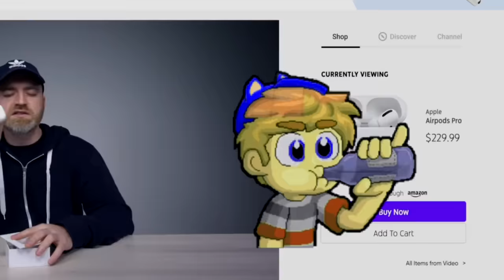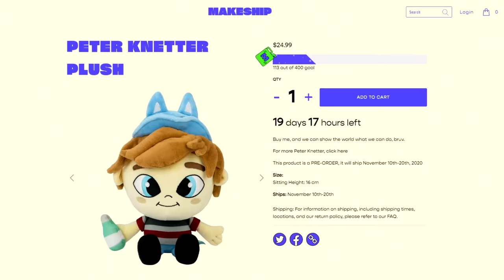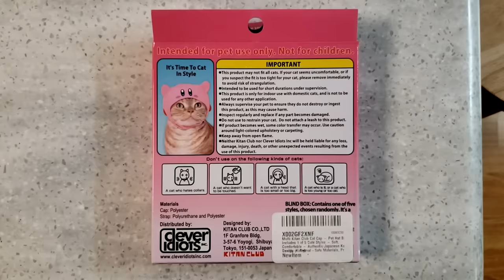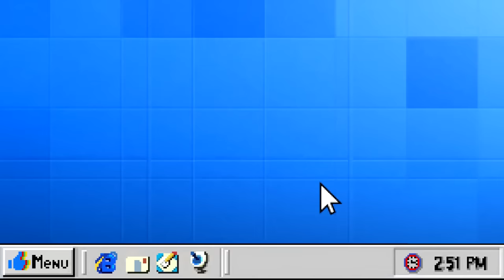Weird Kirby Toys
A strange collection of weird Kirby toys is a thing that is looked at in this video. Descriptions are lame.